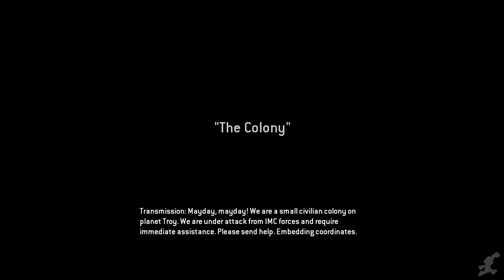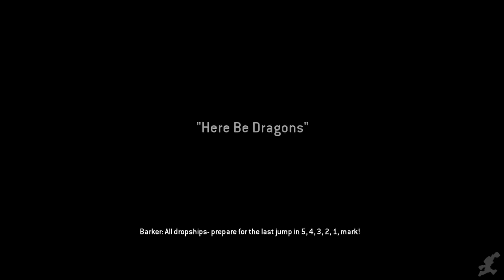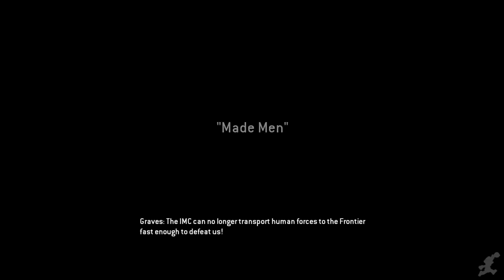Titan Fall The Malitia The Movie HD 2018